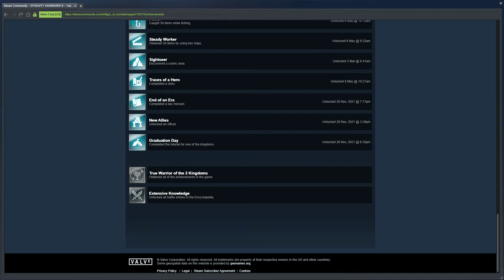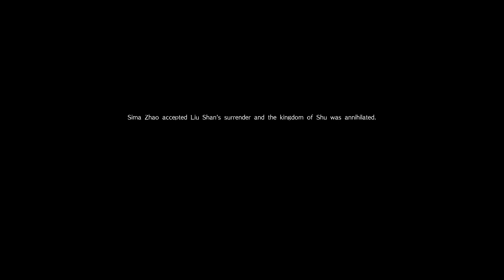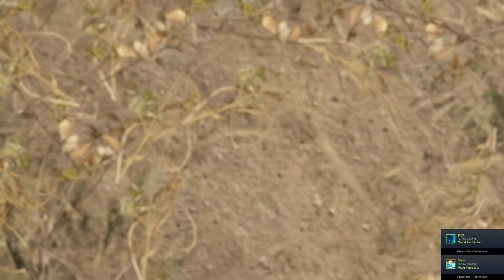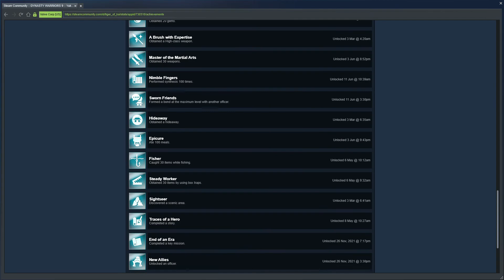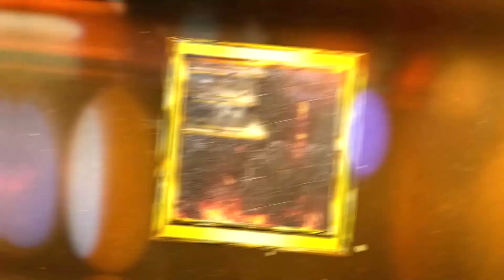DYNASTY WARRIORS 9 Full Achievements Finally, I am the true warrior of the three kingdoms~ again 🥴👌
look at the bottom right side at 20:15 🥴👌